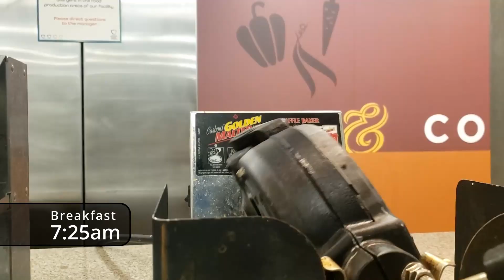Day in the Life at the University of Minnesota | Mechanical Engineering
Welcome to a Monday in my life at the University of Minnesota-Twin Cities. This semester, I am taking 18 credits, all of which are STEM-related. Not all days are this cold; most days, you can count on it being between 10 and 30 degrees with snow once every couple of weeks in the winter.

Filmed on Sony A5100 and Samsung Galaxy S9